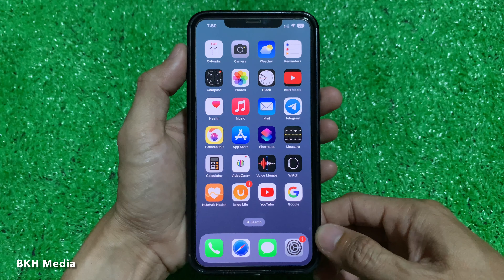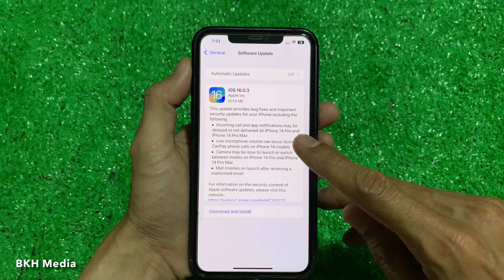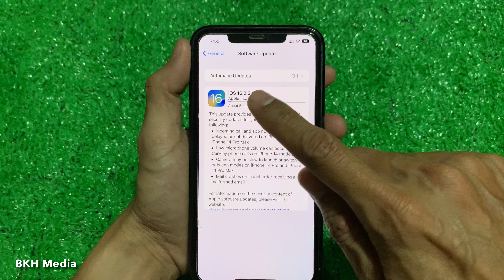វិធីដំឡើង Version iPhone iOS 16.0.3 - Software Update iPhone iOS 16.0.3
ទស្សនាវីដេអូនេះបងប្អូននិងយល់ដឹងពីៈ វិធីដំឡើង Version iPhone iOS 16.0.3 - Software Update iPhone iOS 16.0.3. This movie will show you how to software update iOS Version 16.0.3 for iPhone iPadOS, Software update version for iPhone OS.

ចំណាំ: ការដំឡើង Version iPhone iOS 16.0.3 បានសំរាប់

iPhone 8
iPhone 8 Plus
iPhone X
iPhone XR
iPhone XS
iPhone XS Max
iPhone 11
iPhone 12
iPhone 13
iPhone 14
iPhone 14 Pro Max ឡើងទៅ។

For More Movie Link: Software Update Apple, iOS update, Update Apple iOS software, New update iPhone iPad, Software update iOS, OS software update, Update version iOS Apple, All iPhone update, Latest version iPhone, Apple update software, iOS Update version, iPhone/ iPad update new iOS, iPhone 12 series, iPhone 12 Pro, iPhone 12 Pro Max, iPhone 13 series, iPhone 13 Pro, iPhone 13 Pro Max, iPhone M1, iPhone M2, Apple iPhone eSim, iPhone 14 series, iPhone 14, iPhone 14 Plus, iPhone 14 Pro, iPhone 14 Pro Max.